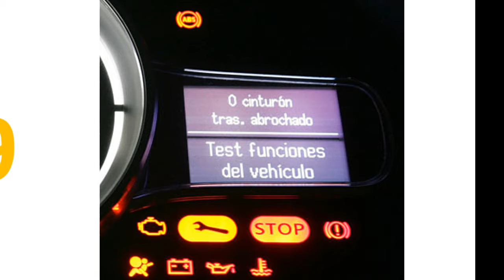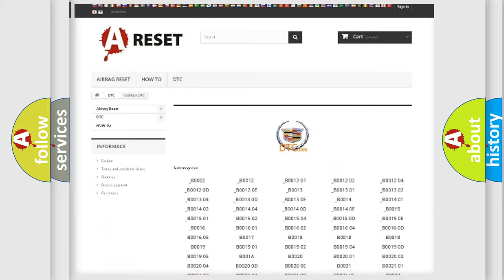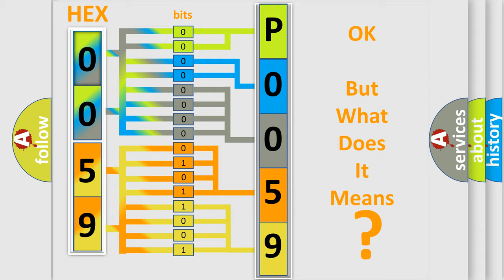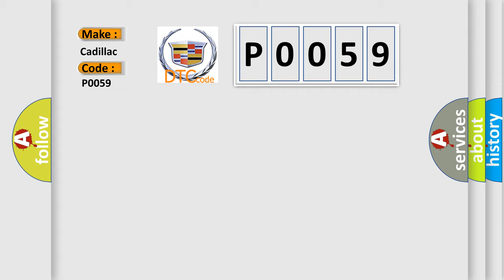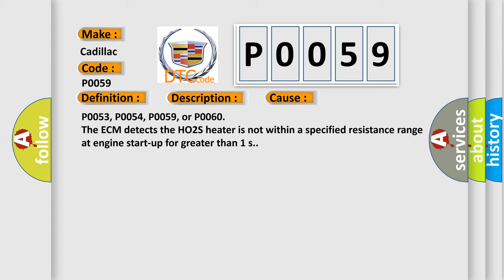DTC Cadillac P0059 Short Explanation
Contents:
0:21 Basic DTC analysis according to OBD2 protocol standard.
1:48 Insight into programming
2:58 A diagnostically understandable description of the Diagnostic Trouble Code
3:05 Basic error definition

Make
Cadillac
Code
P0059
Definition
HO2S Heater Resistance Bank 2 Sensor 1
Description
P0053, P0054, P0059, or P0060 DTCs P0112, P0113, P0117, P0118, or P2610 are not set The engine is started The ignition voltage is less than 18 V The ignition is OFF for greater than 8 hours The engine coolant temperature ECT is between -30 to +45°C -22 to +113°F at engine start-up The ECT minus the intake air temperature IAT is less than 8°C 14°F at engine start-up The DTCs run once per drive cycle when the above conditions are met
Cause
P0053, P0054, P0059, or P0060
The ECM detects the HO2S heater is not within a specified resistance range at engine start-up for greater than 1 s